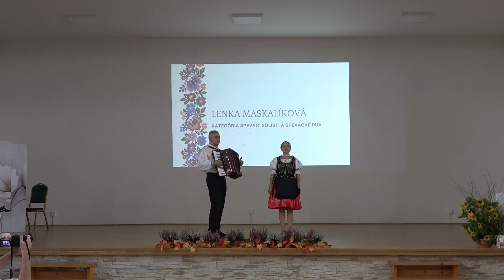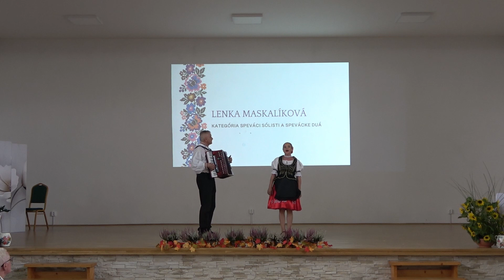LENKA MASKALÍKOVÁ / ĽUDOVÉ PIESNE ZO ŠARIŠA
Zámutovská struna 2023 / Vidiečanova Habovka

Krajské kolo celoslovenskej postupovej súťaže a prehliadky hudobného folklóru dospelých.